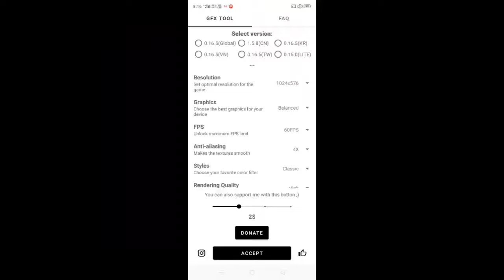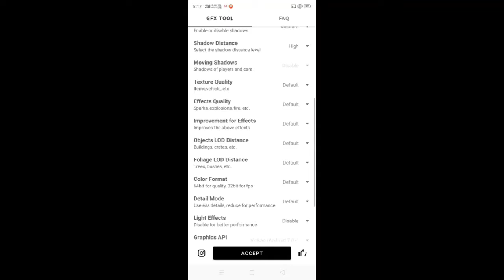Play pubg mobile HD graphics 60FPS on || How to play pubg mobile 60FPS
Basic Graphics Settings
👉 1080 Resolution: Change the resolution of the game.✔️
👉 HDR Game Graphic: Unlock the HDR graphics on low end devices.✔️
👉 Extreme FPS: Unlock the Extreme FPS level. ✔️
👉 Style: Change graphics style setting.✔️
👉 Shadow:Enable and disable shadow.✔️
👉 Shadow Quality: Select the shadow quality.✔️
👉 Shadow Resolution(Pixel): Change the size of shadow pixel.✔️
👉 4xMSAA: Enable and disable Anti Aliasing.✔️
👉 MSAA Level: Select the MSAA Level.✔️
👉 Anisotropy Level: Select the Anisotropic filtering(AF) level.✔️

Miscellaneous Settings
👉 Graphics Rendering Level: Enhance the quality of graphics.✔️
👉 Detail Mode: Change the detail of graphics with different profiles.✔️
👉 Light Effects: Enable/disable light effects in game.✔️
👉 Color Rendering Level: Enable 32 Bit / 64 Bit colors.✔️

Advance Settings
👉 Zero Lag Mode + Battery Efficient : Optimized game configuration.✔️
👉 Graphic Profile : Now choose graphic according to RAM size.✔️
👉 Potato Graphics : Minimal texture quality. Useful if your game lags.✔️
👉 Hardware-Accelerated Rendering : Enable support for VULKAN and OPENGL 3.1+.✔️
👉 GPU Optimization : Custom OpenGL shaders.✔️
👉 Memory Boost : Boost up the game performance.✔️
👉 Safe Mode :Use our app without the fear of getting BAN.✔️
👉 Save My Layout & Sensitivity Settings : Prevent resetting of game layout & sensitivity settings.✔️
👉 Smart widget : One touch to launch game without opening PUB Gfx+ app again and again.✔️

Hi friends today I show you that how to play pubg mobile ato 60FPS on any Android device

My device name realme 5
4gb/64gb